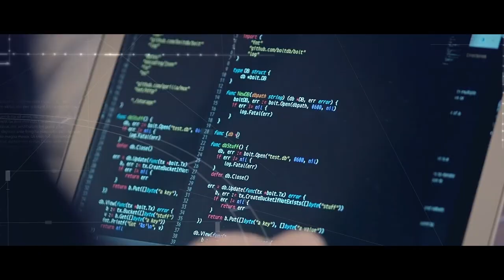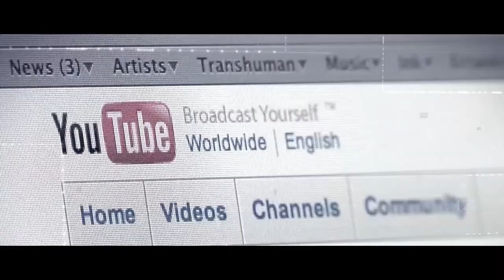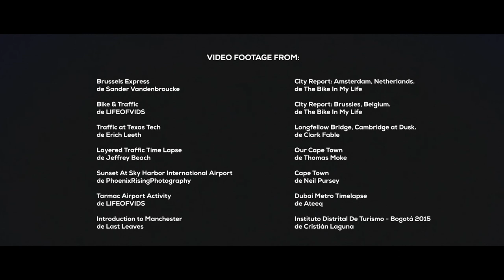1st Y4PT Global Transport Hackathon Montreal 2017 - Video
The world’s first ever global transport hackathon (1st Y4PT Global Transport Hackathon Montreal 2017) in the framework of the world’s oldest and leading sustainable mobility event (62nd UITP Global Public Transport Summit Montreal 2017)